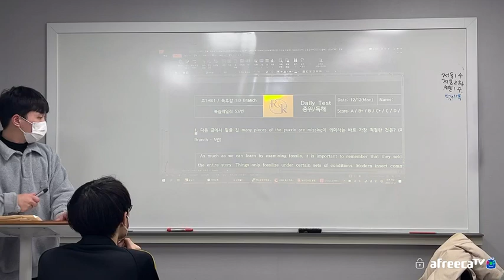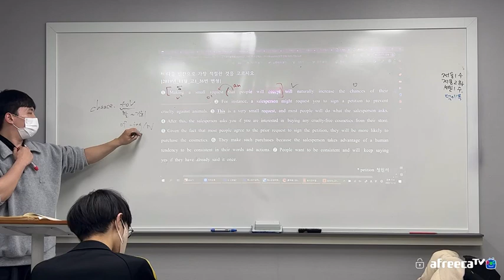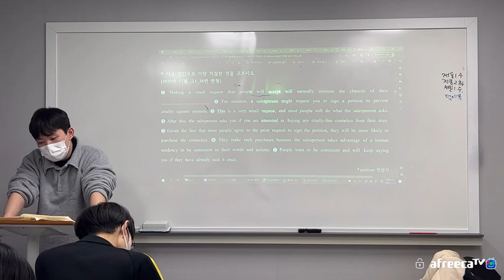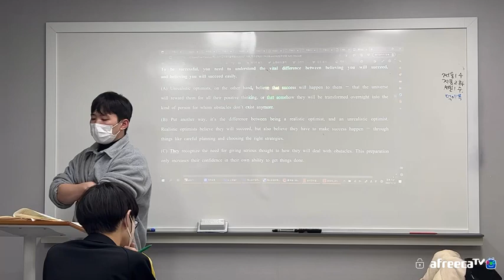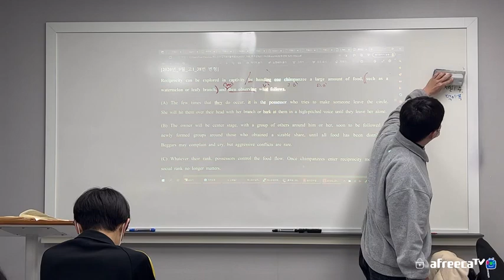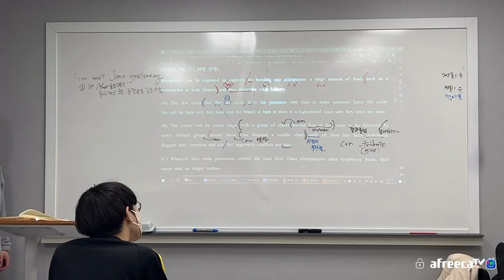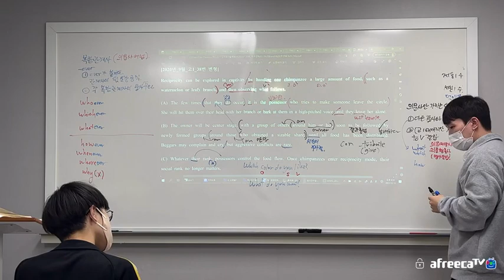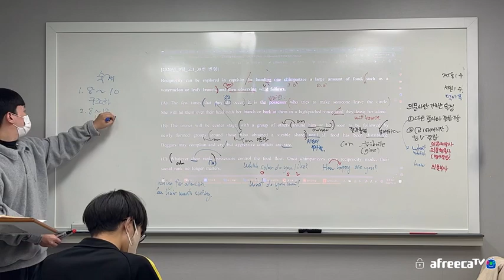221212 예비고1 MX1 독후감 Branch 1.0 (범철T)